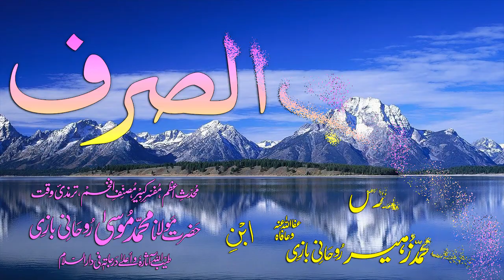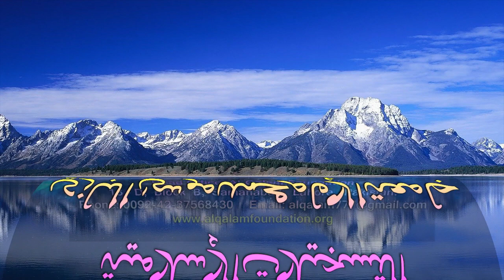Abwaab-e-Sarf Dars - 83 - Baab - 72 - by Maulana Muhammad Zuhair Albazi - 09/01/2009